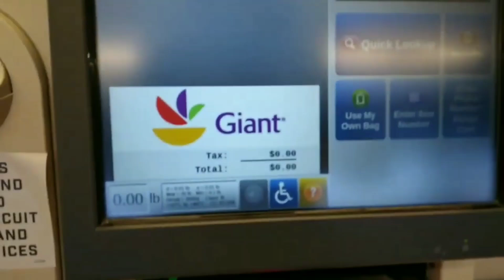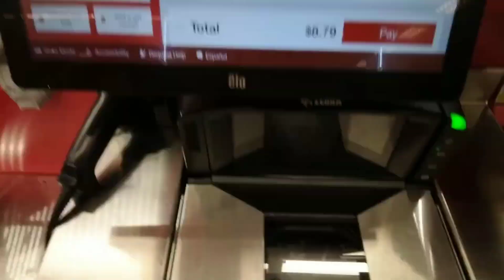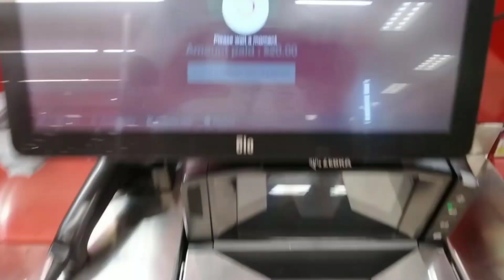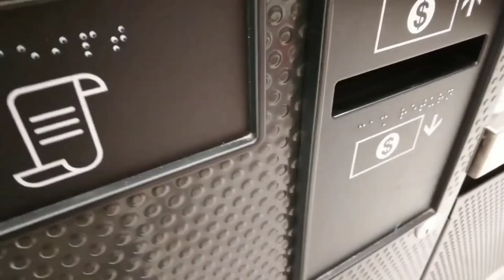Mitchell Partycenter's Self Checkout Demo At ☉target In Crofton, MD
New Target Self Checkout By Elo In Crofton, MD

My Original Video From 2021 Had NCR Self Checkouts